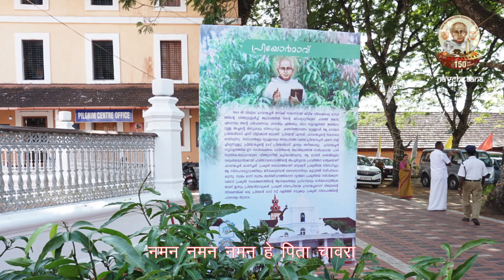Naman Naman Hey Pitha | Saint Chavara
Naman Naman Hey Pitha

Lyrics: Dr.James ML CMI
Singer: Poorvi Suhas